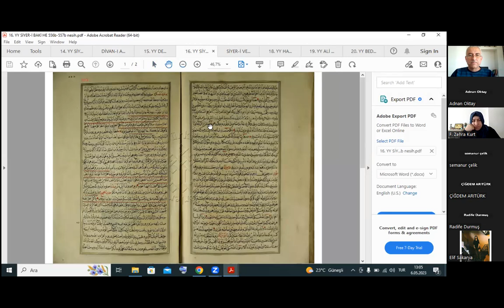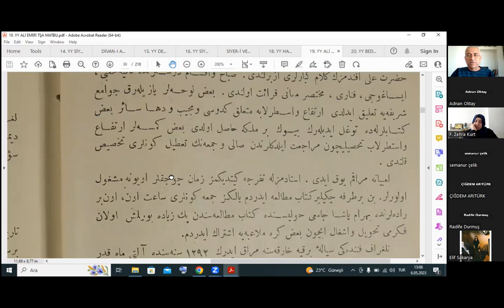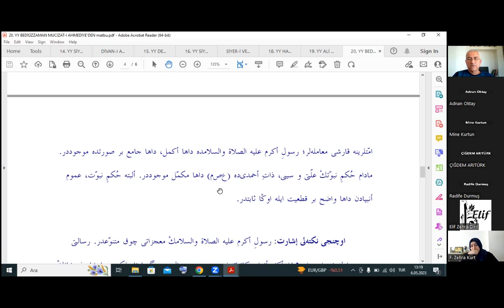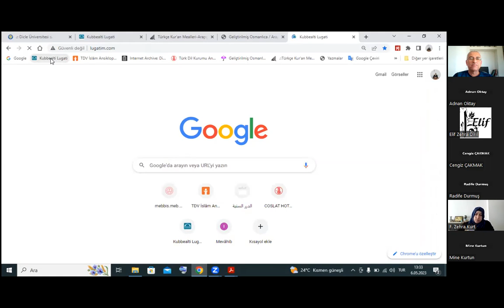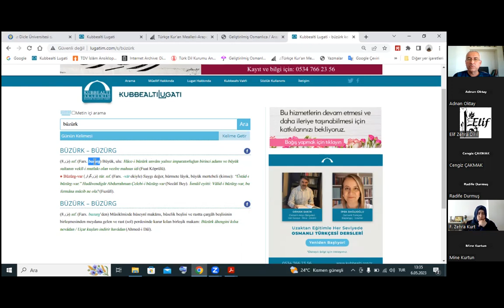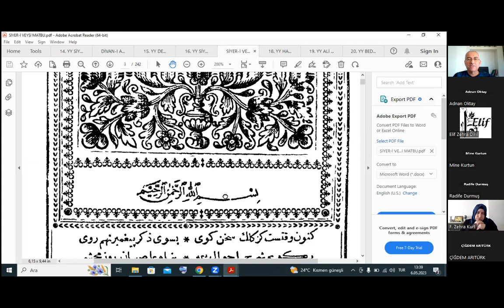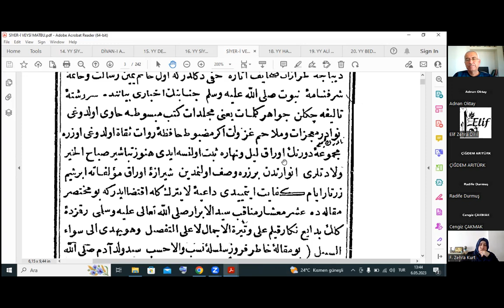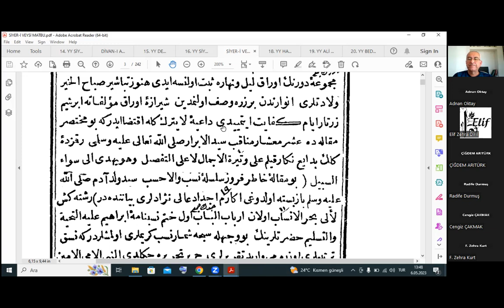23 PROF DR İDRİS KADIOĞLU MENSUR METİNLER 6 MAYIS 2023